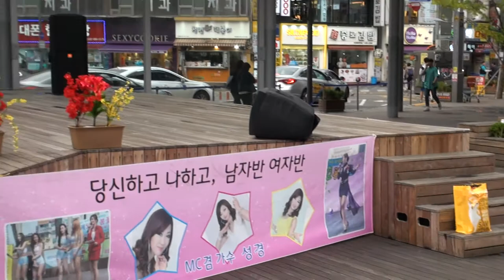박학순 가수(긴세월*달무리*이별노래)황계호가요페스티벌부천마루광장17-6-7편집자 장털보